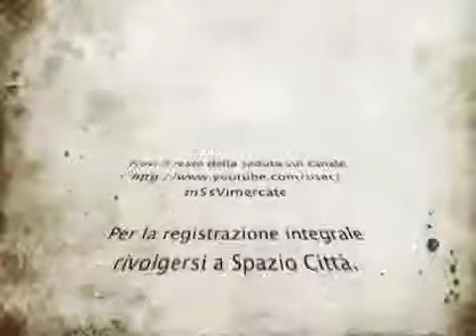Consiglio Comunale II 4_11.m4v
"Discussione sugli emendamenti del M5S: interventi Alessandri (PD) e Andreoni (Lega)."